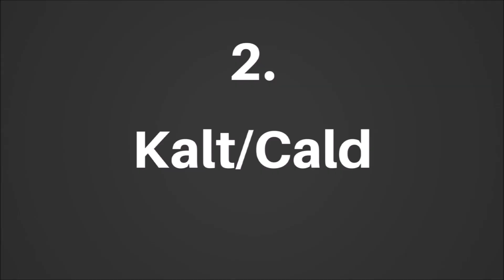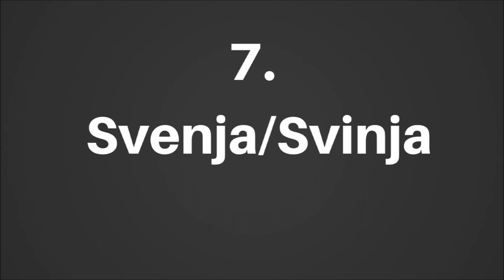10 Deutsche Wörter, die im Ausland eine komplett andere Bedeutung haben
In diesem Video zeige ich dir 10 deutsche Wörter die man im Ausland falsch verstehen könnte.

Im Relation zur Weltbevölkerung sprechen nur sehr wenig Menschen deutsch. Doch egal in welches Land man reist, deutsch war schon da. Es gibt tausende deutsche Lehnwörter in vielen verschiedenen Sprachen.

Doch zu selbstbewusst sollte man im Ausland dann lieber doch nicht deutsch sprechen. Denn es gibt auch einige Wörter die gleich ausgesprochen werden, aber eine ganz andere Bedeutung haben.

Viel Spaß mit dem Video:

10 Deutsche Wörter, die im Ausland eine komplett andere Bedeutung haben

[Rechtliches]